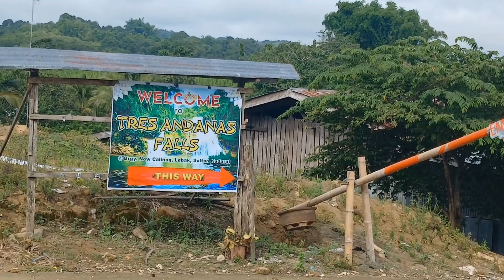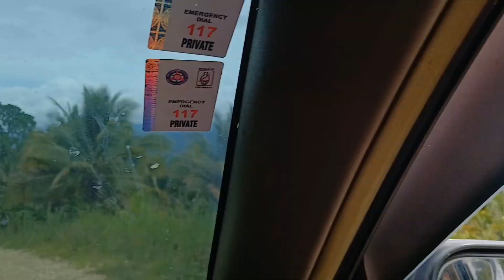TRES ANDANAS WATERFALLS | Lebak Sultan Kudarat | Mindanao Episode 6 | Miracle Pingol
TRES ANDANAS WATER FALLS | Lebak Sultan Kudarat | Mindanao Episode 6